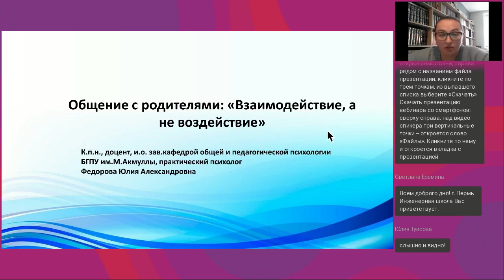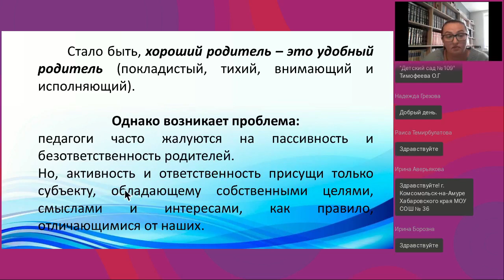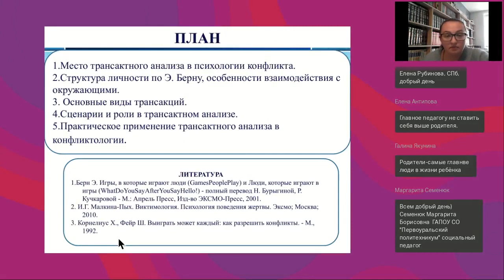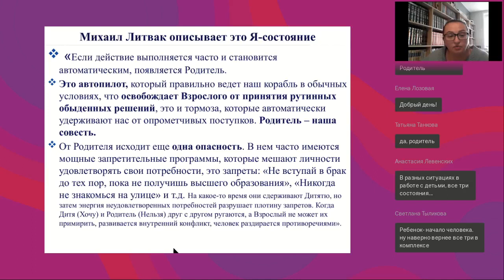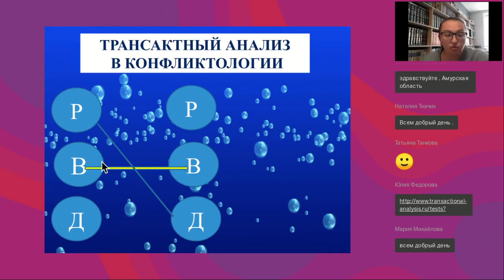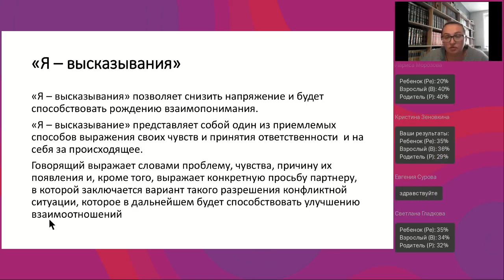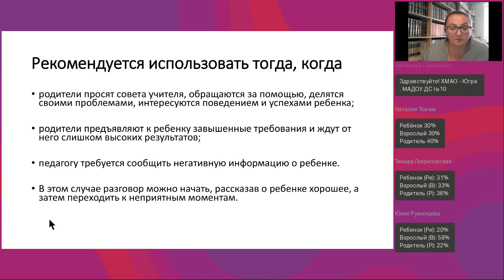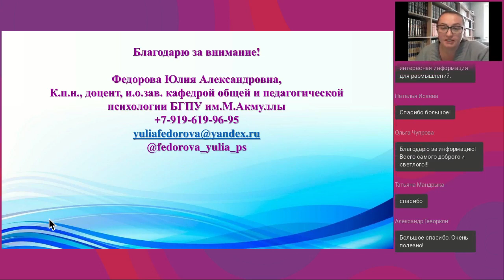Общение с родителями взаимодействие а не воздействие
Вебинар
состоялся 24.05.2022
Ведущая вебинара:
Юлия Федорова, к.п.н., доцент кафедры прикладной психологии и девиантологии БГПУ, детский практический психолог

Ребенок – это всегда проекция родителей и семейной системы в целом. Эффективность воспитательного процесса и развития ребенка в учреждении тесно взаимосвязана с включенностью семьи в образовательный процесс. Общение с родителями нередко вызывает трудности, требует навыков взаимодействия и способности педагога включить родителя в позицию «союзника», а не «критика». На вебинаре будут рассмотрены техники и приемы эффективного взаимодействия педагогов с родителями, технологии разрешения конфликтных ситуации и тактики эффективного общения.